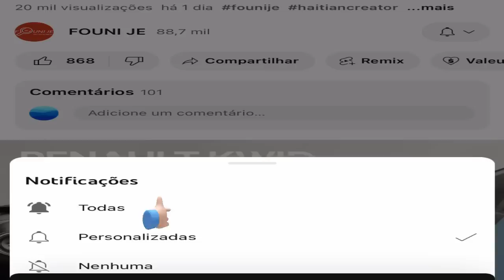𝐀𝐑𝐈𝐄𝐋 𝐀𝐏 𝐏È𝐃𝐈 𝐏𝐎𝐔𝐕𝐖𝐀? 𝐏𝐑𝐄𝐙𝐈𝐃𝐀𝐍 𝐊𝐎𝐔 𝐊𝐀𝐒𝐀𝐒𝐘𝐎𝐍 𝐀𝐍 𝐀𝐏 𝐏𝐑𝐄𝐏𝐀𝐑𝐄 𝐃𝐈𝐒𝐊𝐎𝐔 𝐏𝐀𝐒𝐊𝐄𝐋 𝐊𝐀 𝐓𝐎𝐔 𝐏𝐑𝐄𝐙𝐈𝐃𝐀𝐍 𝐏𝐄𝐘𝐈 𝐀?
𝐀𝐑𝐈𝐄𝐋 𝐀𝐏 𝐏𝐄𝐃𝐈 𝐏𝐎𝐔𝐕𝐖𝐀? 𝐏𝐑𝐄𝐙𝐈𝐃𝐀𝐍 𝐊𝐎𝐔 𝐊𝐀𝐒𝐀𝐒𝐘𝐎𝐍 𝐀𝐍 𝐀𝐏 𝐏𝐑𝐄𝐏𝐀𝐑𝐄 𝐃𝐈𝐒𝐊𝐎𝐔 𝐏𝐀𝐒𝐊𝐄𝐋 𝐊𝐀 𝐓𝐎𝐔 𝐏𝐑𝐄𝐙𝐈𝐃𝐀𝐍 𝐏𝐄𝐘𝐈 𝐀? Telegram